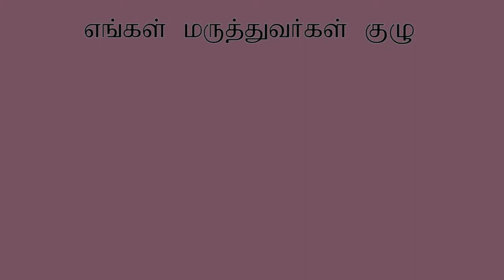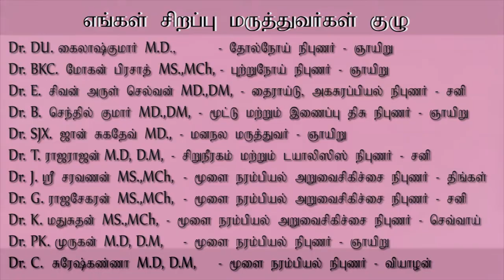Kauvery Medical Centre.Karaikudi.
"Gift Your Loved One a Healthy Life"